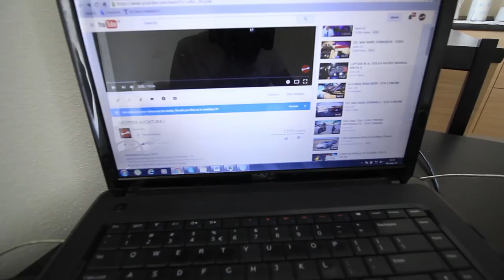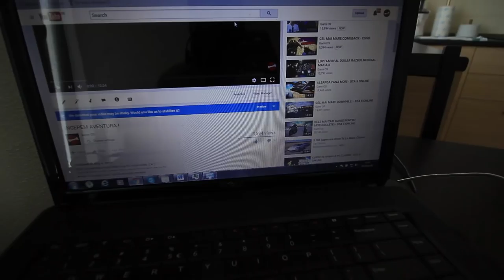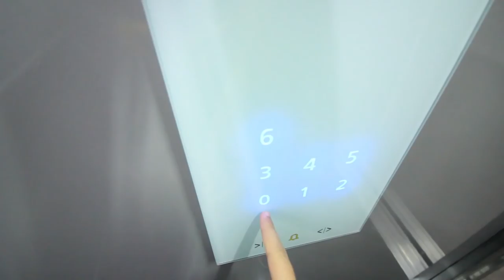VIZITAM CASTELUL!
Acest videoclip trebuia sa apara ieri, dar nu am avut internet, de abia acum am gasit internet pentru a-mi putea posta vlogurile. (ᵔᴥᵔ)